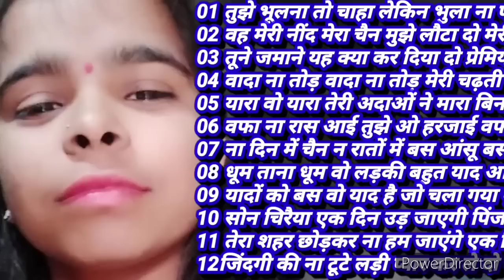80s,60s,90s, सदाबहार गाने तुझे भूलना तो चाहा लेकिन भुला ना पाए जितना भुलाना चाहा दर्द भरे गाने 2021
01 तुझे भूलना तो चाहा लेकिन भुला ना पाए
02 वह मेरी नींद मेरा चैन मुझे लौटा दो मेरी
03 तूने जमाने यह क्या कर दिया दो प्रेमियों को
04 वादा ना तोड़ वादा ना तोड़ मेरी चढ़ती जवानी
05 यारा वो यारा तेरी अदाओं ने मारा बिन तेरे
06 वफा ना रास आई तुझे ओ हरजाई वफा ना
07 ना दिन में चैन न रातों में बस आंसू बस रहते
08 धूम ताना धूम वो लड़की बहुत याद आती है
09 यादों को बस वो याद है जो चला गया मुझे
10 सोन चिरैया एक दिन उड़ जाएगी पिंजरा तोड़
11 तेरा शहर छोड़कर ना हम जाएंगे एक दिन
12जिंदगी की ना टूटे लड़ी प्यार कर ले दो घड़ी